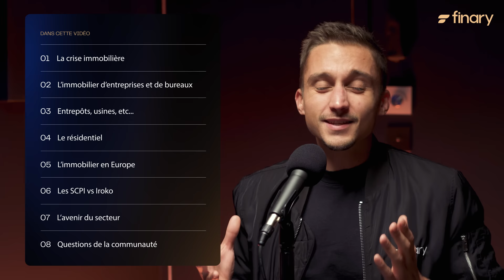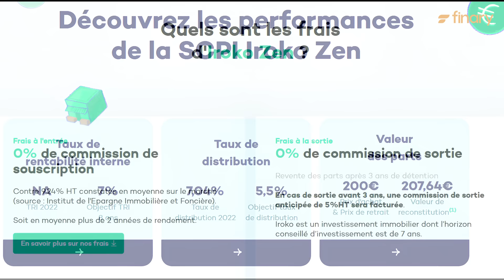2024 : L'année des opportunités immobilières ? Avec le CEO de Iroko | Finary Talk #29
Nous avons eu le plaisir de recevoir Gautier Delabrousse-Mayoux, CEO de Iroko. Iroko est à l'origine de la SCPI Iroko Zen, une SCPI sans commission de souscription, 100% digitale et qui détient la deuxième place au classement des rendements 2022 des SCPI. Il nous semblait donc intéressant d'inviter Gautier pour parler de l'état du marché de l'immobilier, la situation des SCPI, des opportunités à saisir et de le faire réagir sur les propos de Frédéric Puzin (Finary Talk 22) sur les frais de souscription.

Sommaire :
00:00 Introduction
01:34 L'état du marché immobilier
09:33 L'immobilier de bureaux
18:35 L'immobilier logistique et résidentiel
26:00 Investir à l'international / Irlande
31:26 Immobilier en Espagne
32:56 Immobilier en Allemagne
35:05 Immobilier aux Pays-Bas
37:00 Son avis sur les SCPI
42:30 Les frais de souscription
47:30 Les frais d'Iroko
50:20 L'avenir du marché immobilier
53:30 Question de la communauté
1:02:20 Son patrimoine et ses conseils